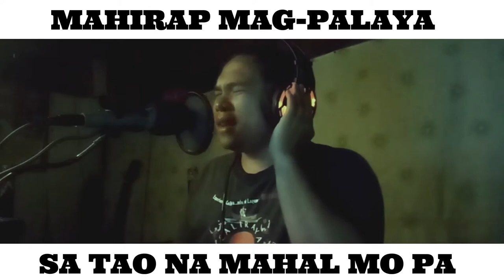AKALA KO'Y TAYO BY MIKE ANGELO SATURNO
Mahirap magpalaya
 ng mahal mo pa! 💔💔